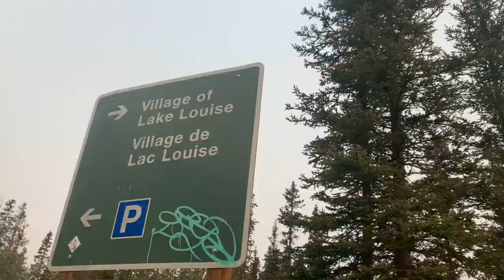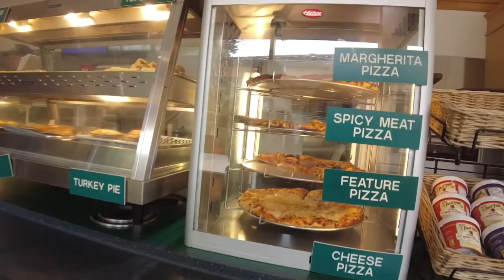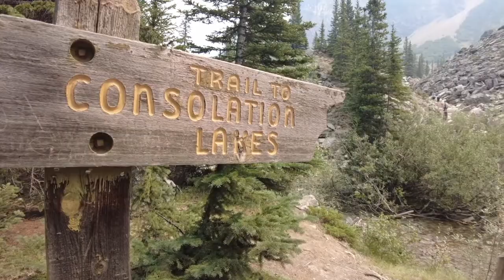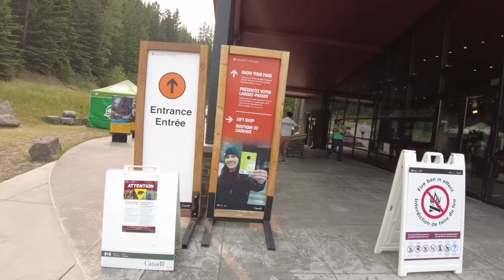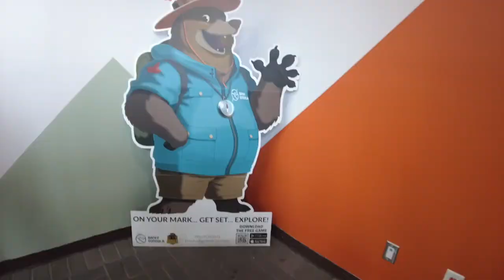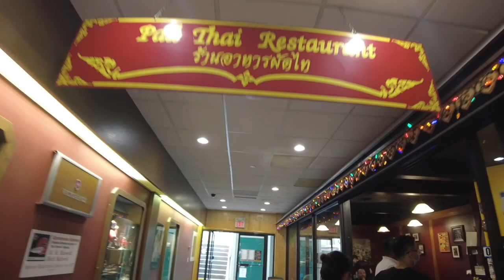Day-2 | Banff & Lake Louise Vlog 2021| Part-2 | Indian Couple in Canada